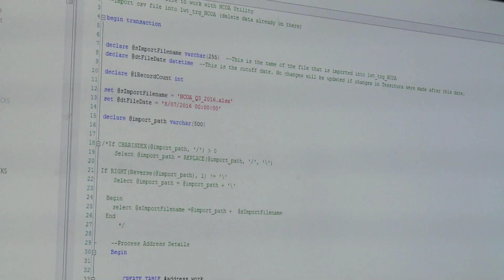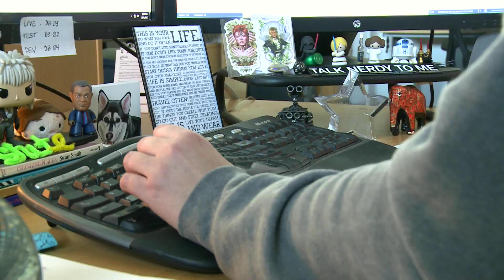Working in Theatre: Web & Database Administrator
As a high school student, Mandy Ratliff was a drama kid and a member of the math team—so perhaps she was destined to be a theatre data maven. In the video, the Center Theatre Group Senior Web & Database Administrator talks about how she developed skills and knowledge on the job, getting her big break when the company's previous database manager went on vacation, and how her job combines her love of logic and creativity.